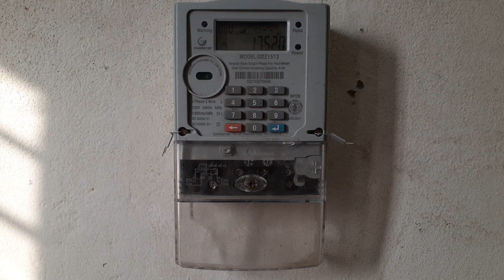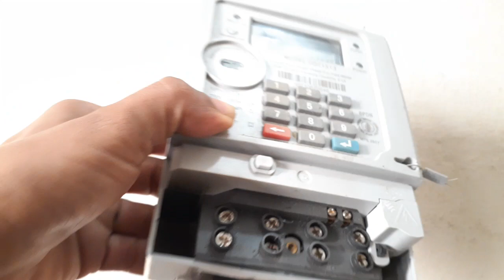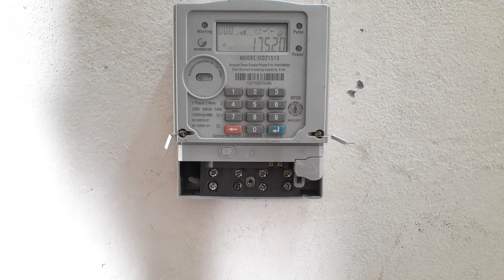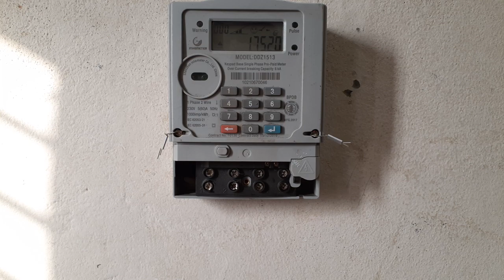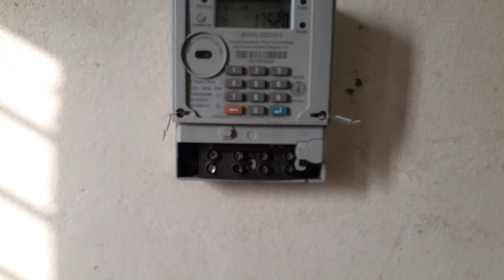How get to solved prepaid meter burned||প্রিপেইড মিটার পোড়া গেলে কি করবেন||সমাধান করুন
There is no problem if the prepaid meter burns out. How to solve My video Show If you watch the video, you have to solve it yourself.